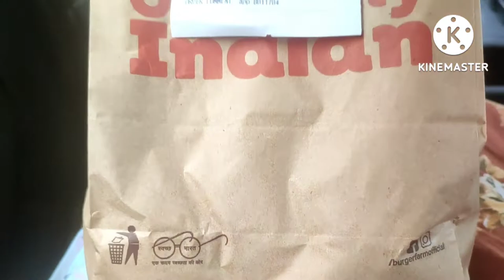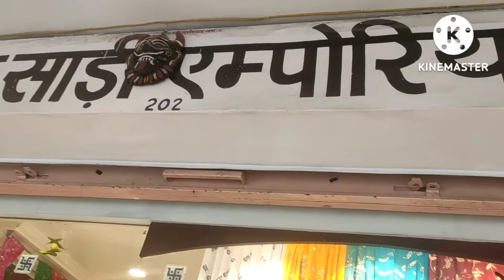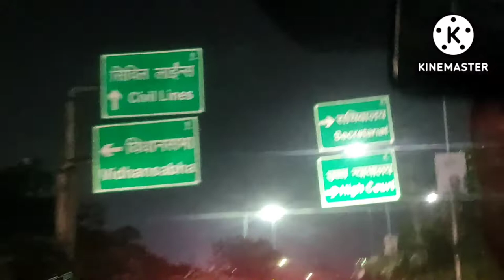Jaipur Shopping Hub | Johari Bazar | Best Place For Shopping | Jaipur vlog Part -1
Here you will find lot of videos related to Fashion , Haul & Vlog.